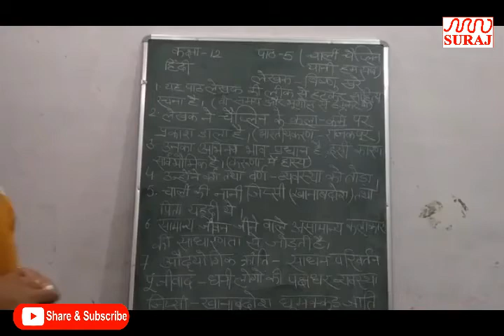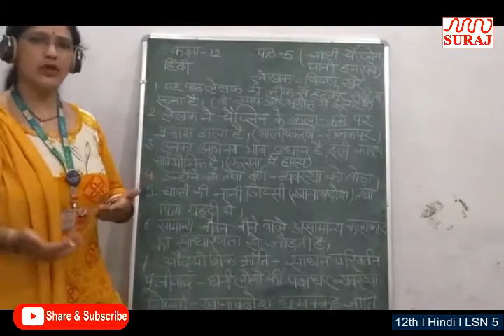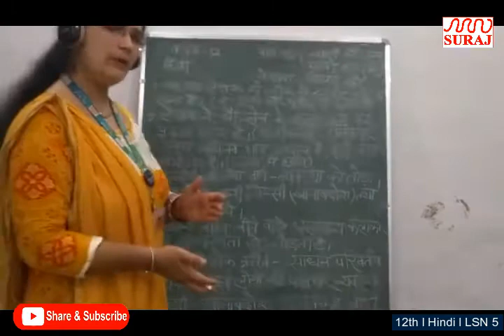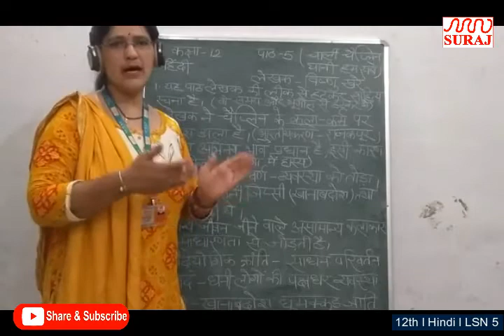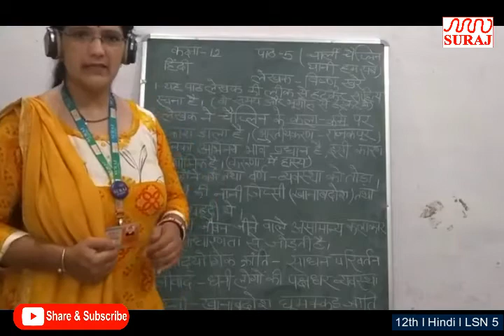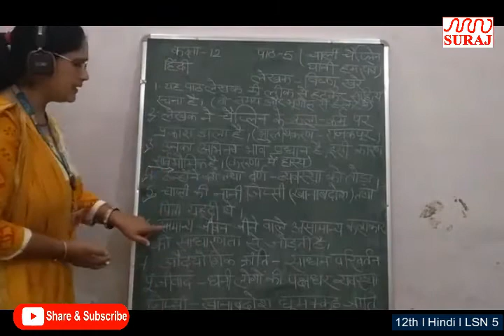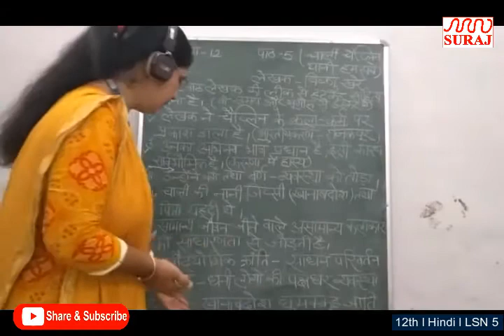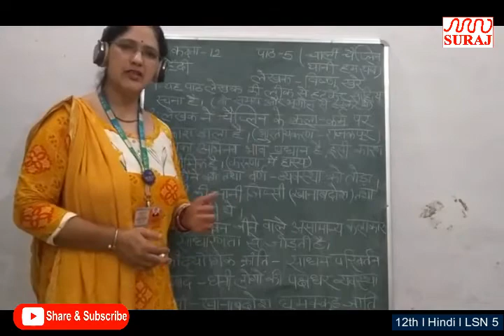SURAJ SCHOOL l 12th l Hindi l LSN 5 l चार्ली चैप्लिन यानी हम सब l SURAJ EDUCATION